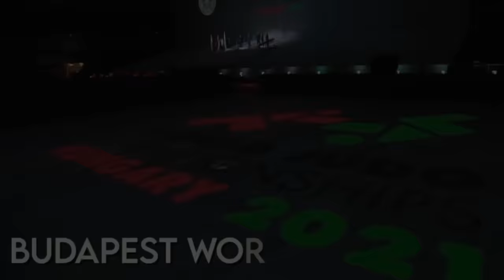He Throws All Judokas With One Hand. Japan's Judo Ippon Machine - Soichi Hashimoto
A legendary judoka does not have to be an Olympic champion or medalist. And this rule applies to many legendary judokas. So, today's hero perfectly complements this list. The Japanese machine of one-handed throws and front kicks is Soichi Hashimoto. This is a djudoka with a unique style of wrestling, a style that no one has ever repeated. There are only a few like him for centuries.